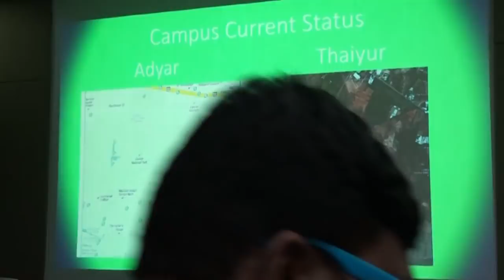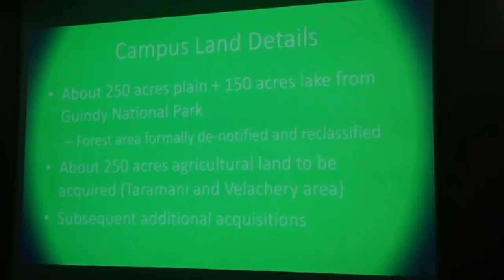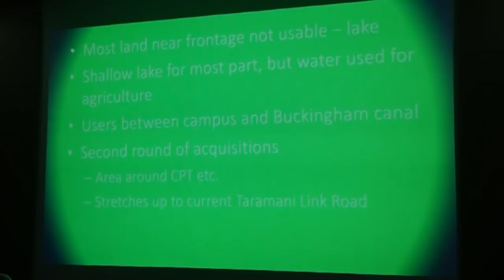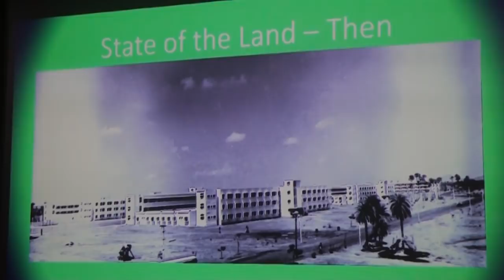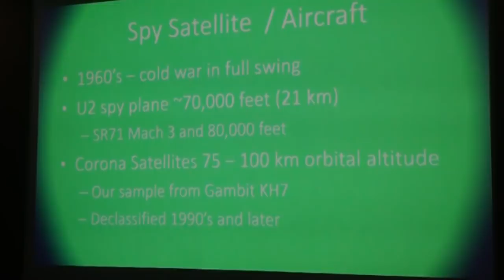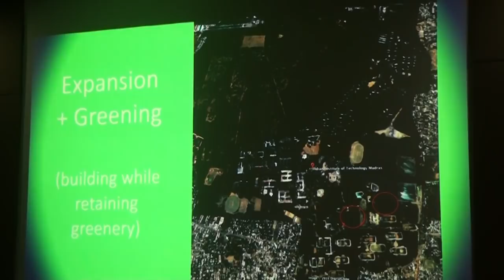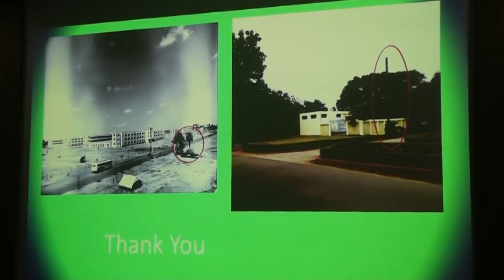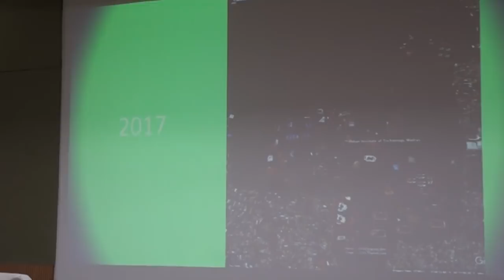A talk by Prof. P. Sriram on Campus History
16 November 2018
Heritage Centre
IIT Madras